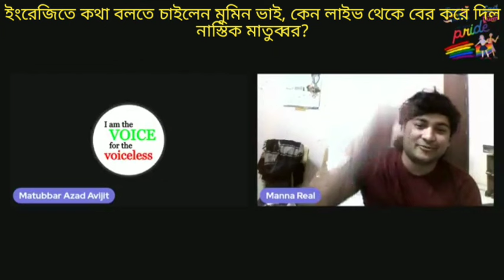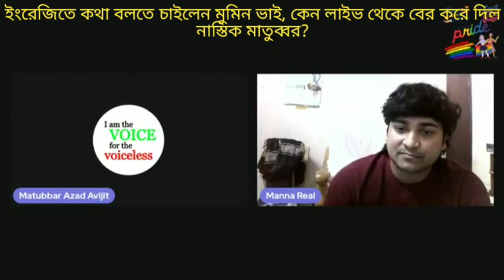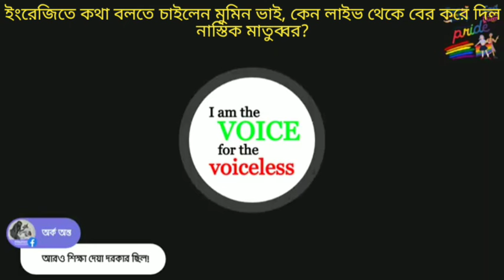ইংরেজিতে কথা বলতে চাইলেন মুমিন ভাই, লাইভ থেকে অপমান করে বের করে দিল নাস্তিক, এটা কি অমানবিক না?